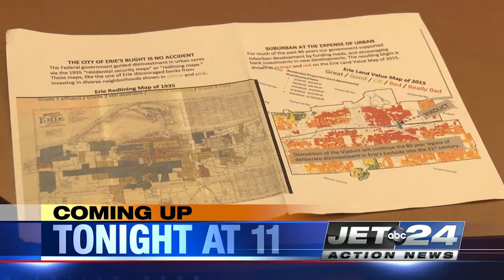Jet Topicals 11/21/18